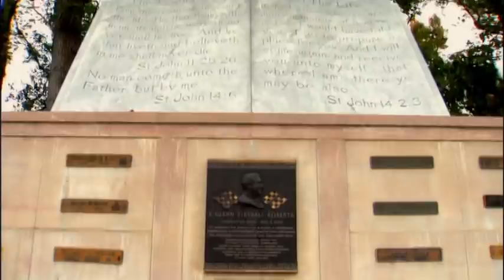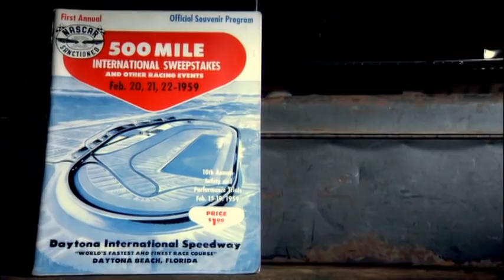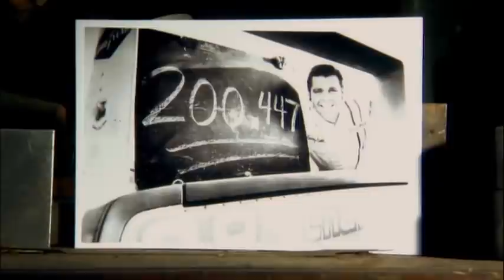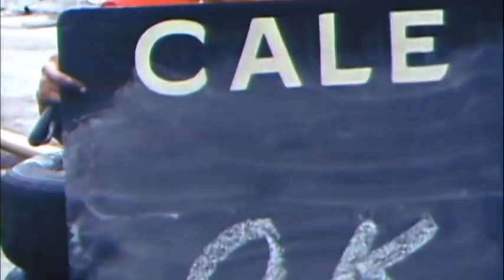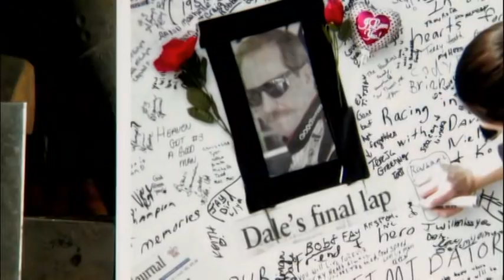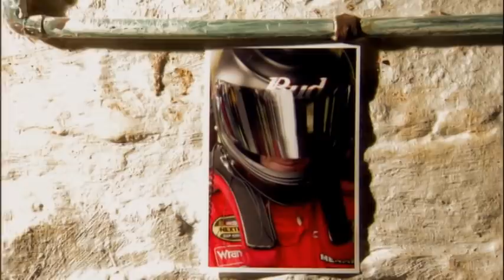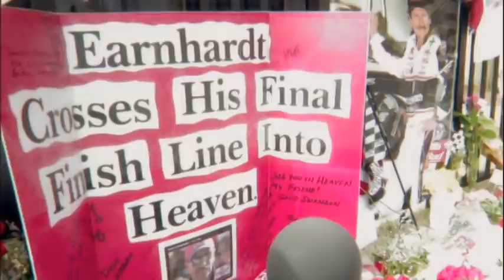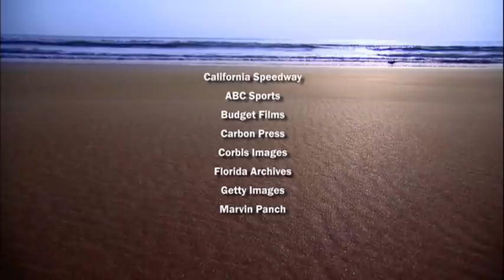ESPN Ultimate Nascar: Speed and Danger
ESPN: Ultimate NASCAR, Vol. 2 - The Dirt, The Cars, Speed and Danger